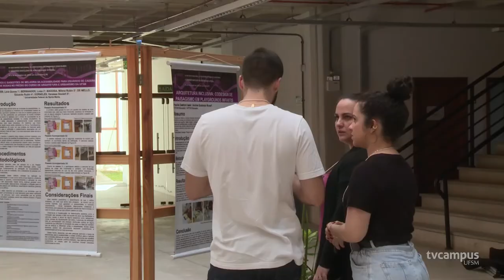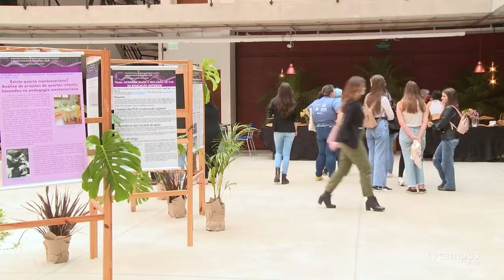UFSM sedia encontro nacional sobre ergonomia e acessibilidade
Entre os dias 12 e 14 de outubro, a UFSM sediou Encontro Nacional sobre Ergonomia do Ambiente Construído realizado pela primeira vez no Rio Grande do Sul.
💬 Participaram pesquisadores e profissionais de todo o país com o objetivo de debater a relação das pessoas com os espaços ♿🏠
📝 A programação contou com palestras e exposição de trabalhos.